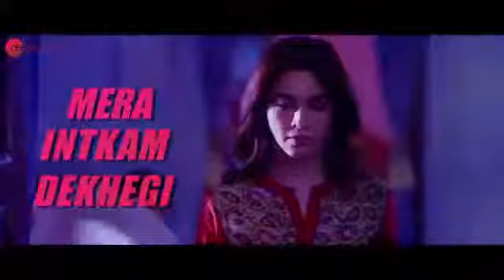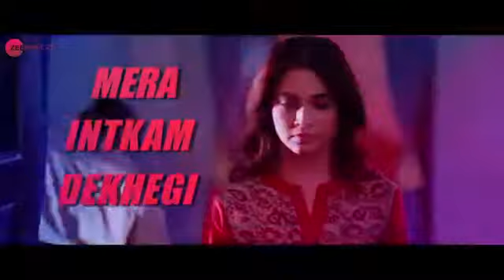SongMera Intkam Dekhegi Feat Anand Raaj AnandArtistAnand Raaj AnandAlbumShaadi Mein Zaroor Aana